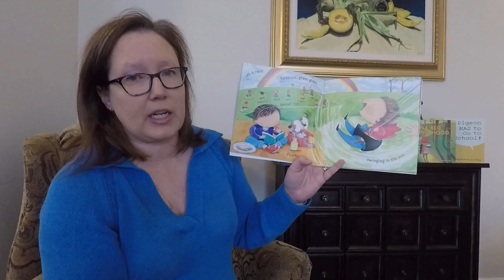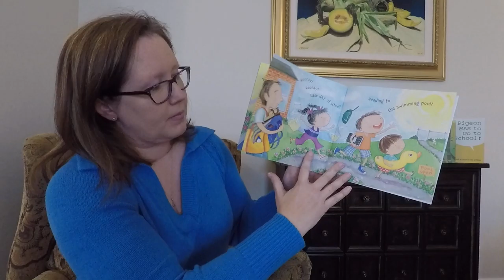Let It Rain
Welcome to Read With Mrs. T!

By Maryann Cocca-Leffler

Discussion Questions -
1. What is your favorite thing about Spring?
2 What are different signs of Spring that you can find out your window?
3. What do you and your family do in the Spring? Do you help plant flowers? Plant in the garden?